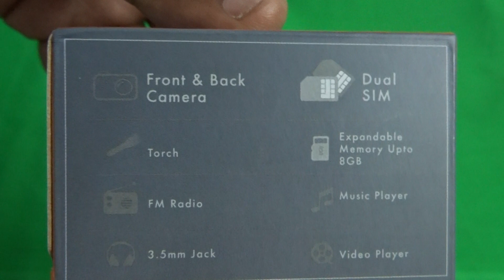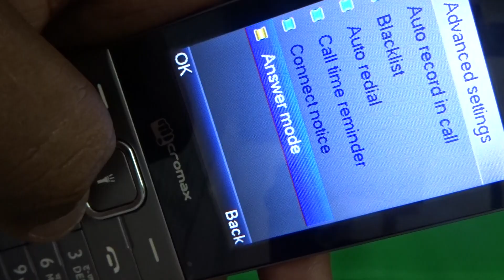Micromax X342 Mobile Unboxing Video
Key Features of Micromax X342

    0.3 MP Primary Camera, 0.3 MP Secondary Camera, Dual SIM (GSM + GSM), 7.112 cm TFT Screen, Alphanumeric Keypad, FM Radio, Bluetooth Support, Expandable Storage Capacity of 8 GB

Specifications of Micromax X342 (Grey)
GENERAL FEATURES
Brand  Micromax
Handset Color  Grey
Form  Bar
Keypad  Yes, Alphanumeric
Call Features  Loudspeaker
Model Name  X342
In the Box  1 Each of Transceiver, Charger, Battery, Hands-free, USB Cable, User Guide, Warranty Card
Camera
Rear Camera  Yes, 0.3 MP
Front Facing Camera  Yes, 0.3 MP
Multimedia
Video Player  Yes, Supports 3GP, MP4, AVI
Music Player  Yes, Supports MP3, WAV
FM  Yes
Internet & Connectivity
WAP  Yes
Preinstalled Browser  WAP
Bluetooth  Yes, v2
USB Connectivity  Yes
Other Features
Phone Book Memory  300
Call Memory  Yes
SMS Memory  100
SAR Value  At the Head: 0.623 W/kg, At the Body: 0.688 W/kg
Important Apps  M! Live, Games (F1 race, Eat n Run), 5-pin USB, Voice Call Recording, Torch
Display
Resolution  QVGA, 320 x 240 Pixels
Type  TFT
Size  7.112cm
Warranty
Covered in Warranty  6 MONTH
Warranty Summary  1 YEAR
Dimensions
Weight  100.7 g g
Size  55.96 mmx131.92 mmx11.87 mm mm
Battery
Talk Time  5 hrs hrs (2G)
Standby Time  283 hrs hrs (2G)
Type  Li-Ion, 1450 mAh
Memory and Storage
Expandable Memory  microSD, upto 8 GB
Memory  45 KB ROM
Internal  45
Platform
Operating Freq  GSM - 900, 1800